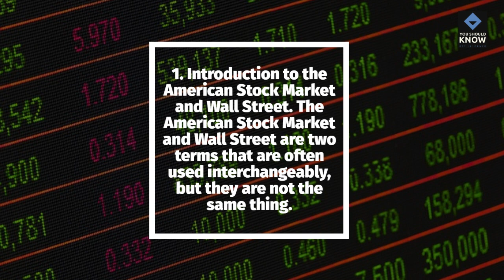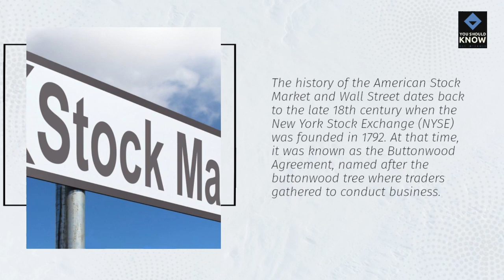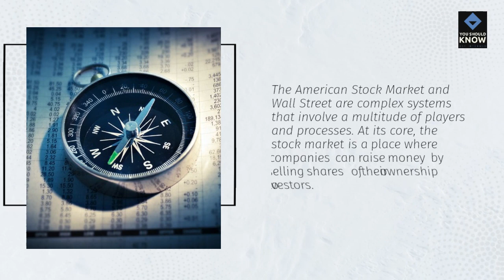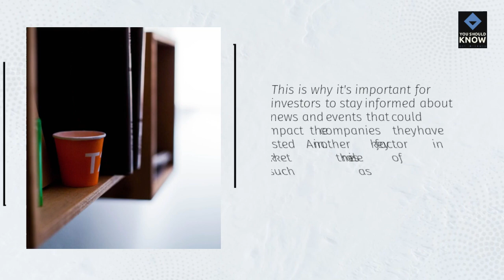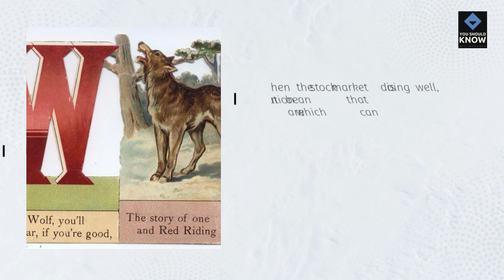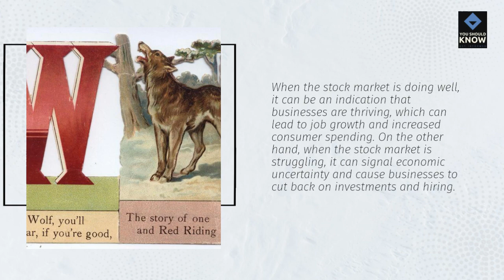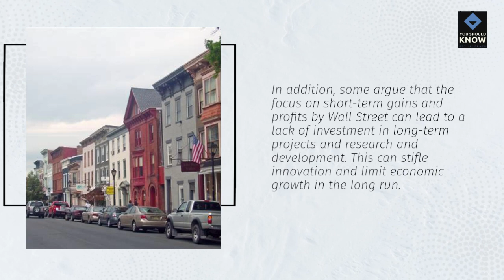The Power and Influence of Wall Street: A Comprehensive Guide to the American Stock Market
Discover the ins and outs of the American Stock Market and Wall Street with this comprehensive Video. From its intriguing history to how it operates, gain a deeper understanding of one of the world's most influential financial centers. Explore the impact of the American Stock Market and Wall Street on the economy, and learn why it continues to be a vital player in global finance.